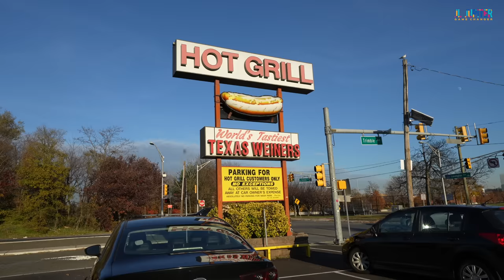Hot Grill Texas weiners in Clifton, NJ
In this episode we visit Hot Grill Texas Weiner in Clifton ,NJ ..  Please watch, sub, comment and share.

Follow the homie Hella Chluy @HellaChluy